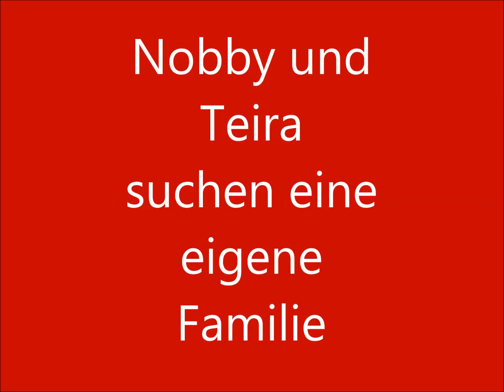Teira und Nobby suchen ein Zuhause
Teira ist vermittelt und Nobby wird Anfang Juli in sein neues Zuhause ziehen !